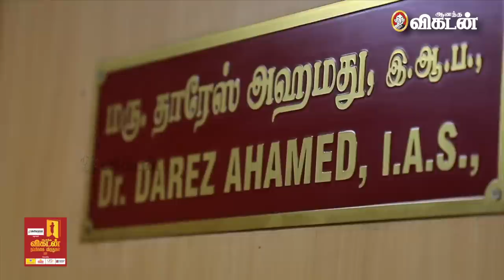Vikatan Awards | எங்க வாழ்க்கையை மாற்றியவர் Darez Ahamed IAS | நெகிழ்ந்த பெரம்பலூர் மாணவர்கள்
The Vikatan Nambikkai Awards is an annual event that celebrates and recognises individuals and organisations for their outstanding contributions in various fields. Held in 2023, this year's event promises to be a spectacular showcase of talent, dedication, and perseverance. Nominees will be chosen based on their exceptional performances in their respective fields, as well as their overall impact on society. The event will also feature live performances by some of the most talented artists in the industry.  The audience can expect to be entertained by electrifying music, dance, and drama performances throughout the event. The Vikatan Nambikkai Awards is an excellent platform for recognising and encouraging talent in various fields, and it promises to be an unforgettable experience for everyone involved.